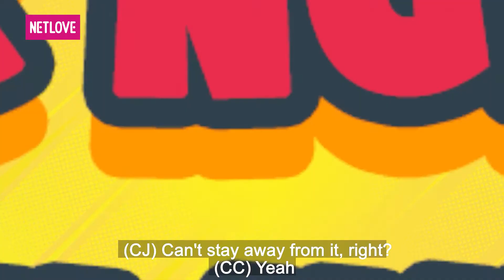Vì Sao Mình Cưới? - Tập 6: Chàng Tiktoker và câu chuyện cầu hôn độc nhất vô nhị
📺 GIỚI THIỆU CHƯƠNG TRÌNH:
VÌ SAO MÌNH CƯỚI? là 1 chương trình talkshow với sự dẫn dắt hóm hĩnh của vợ chồng Cee Jay dành cho đối tượng tham gia là các cặp vợ chồng trẻ đang sống tại miền Bắc .
Họ sẽ chia sẻ những câu chuyện tình yêu, những kỉ niệm dở khóc dở cưới, những biến cố đã vượt qua cùng nhau để bắt đầu vào cuộc sống hôn nhân. Những vỡ mộng về đối phương với màn kể tật xấu hài hước. Đồng thời để thử mức độ hiểu ý thì 2 vợ chồng sẽ trả lời những câu hỏi của chương trình bằng cách đưa bảng X/O.